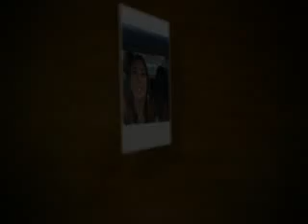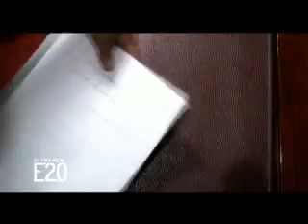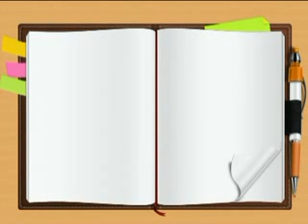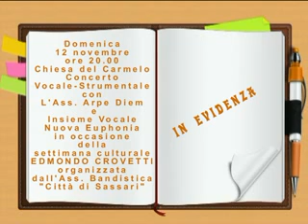TG INFORMAZIONE 11 NOVEMBRE 2017